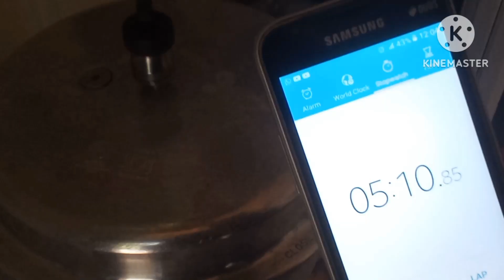Kitchen tips |ගෑස් ටික ඉතුරු කරගැනීමෙ ක්‍රම| Kitchen waste water කළමනාකරණයෙන් කොහිල වගාවක්